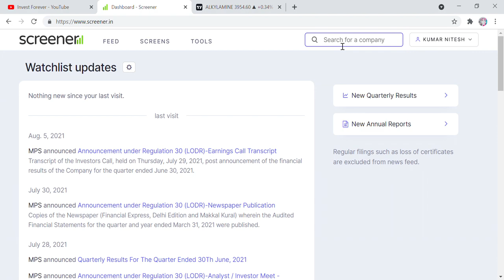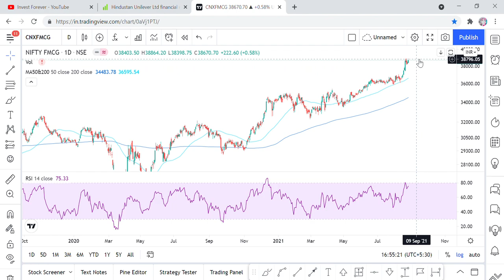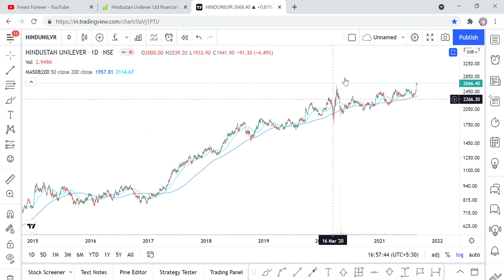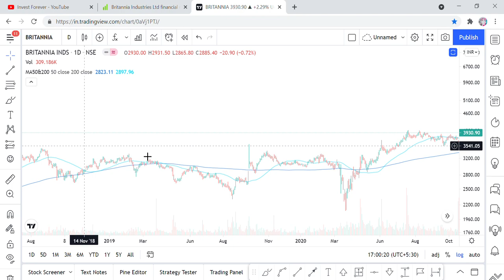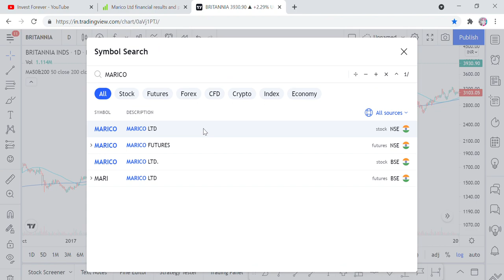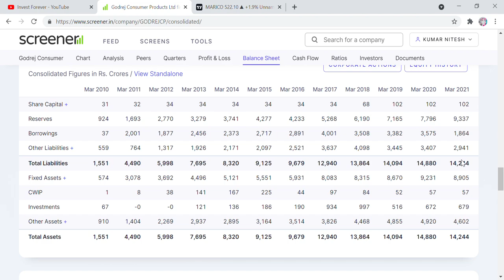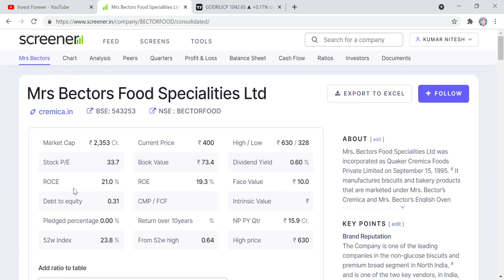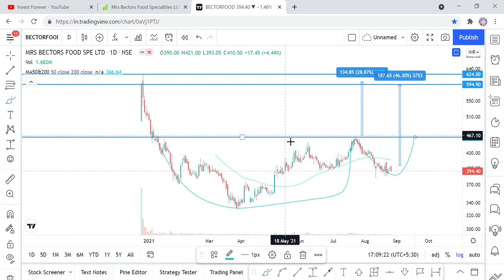HINDUSTAN UNILEVER VS BRITANNIA VS MARICO VS GODREJ CONSUMER VS MRS BECTORS FOOD, FMCG STOCKS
Hi Friends,